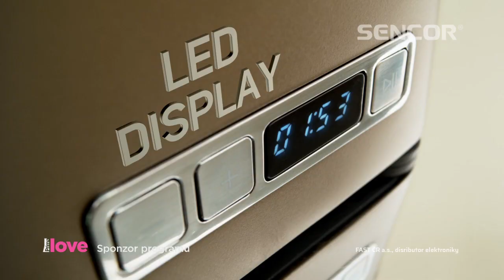Sencor Kuchynsky robot 10s PROGRAM dodano Prima 3_2023